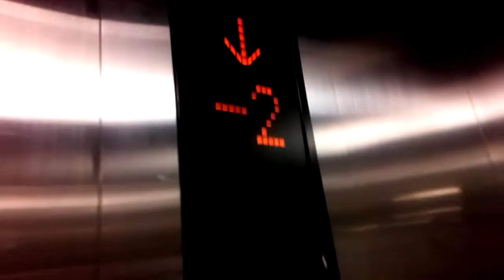Mitsubishi Lift- Lapps Quay Car Park, Cork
Here is a Mitsubishi lift at the Lapps Quay Car Park in Cork City.

Make- Mitsubishi
Year- Unknown
Motor- Traction MRL
Floors-
  0- Street
 -1- Car Park -1
 -2- Car Park -2